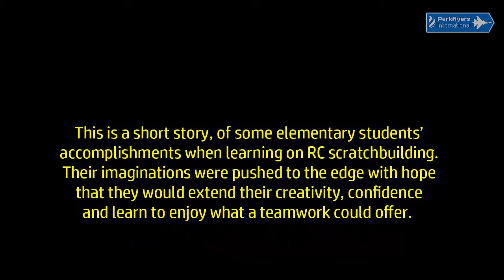"A Flying Dump Truck" RC Plane by 5th Grade Elementary Students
Parkflyers International Presents:

"A FLYING DUMP TRUCK"
designed by 5th Grade Elementary Students of SDIT AL-MUGHNI, Jakarta

This is a short video of an RC plane, designed and constructed by 5th grade elementary students of SDIT Al-Mughni, in 2015.  The design itself was inspired by a dump truck. With such creativity, I felt blessed to be around them and drove their imagination to a new level we all didn't expect.

So, ... we call it a "Flying Dump Truck".